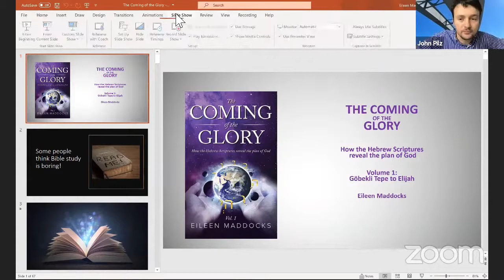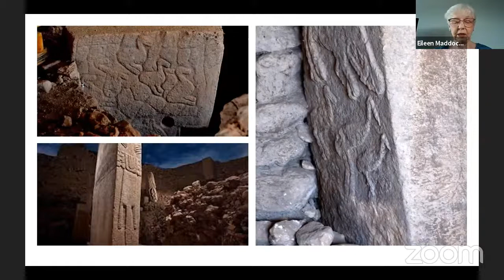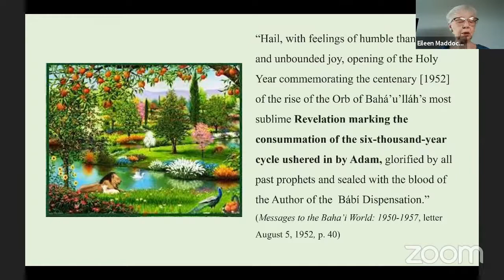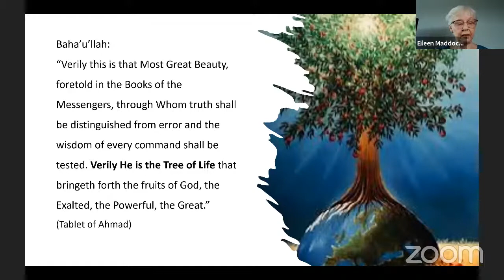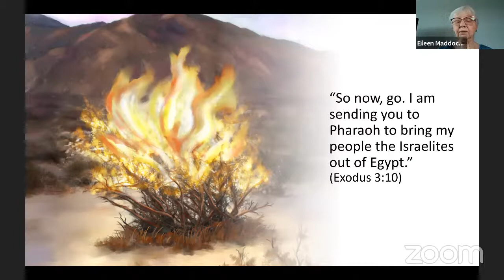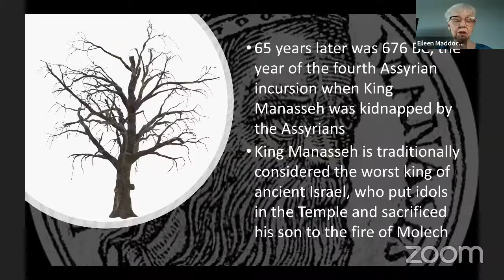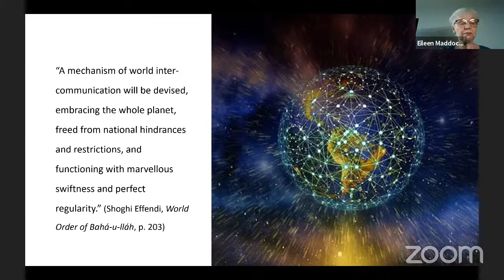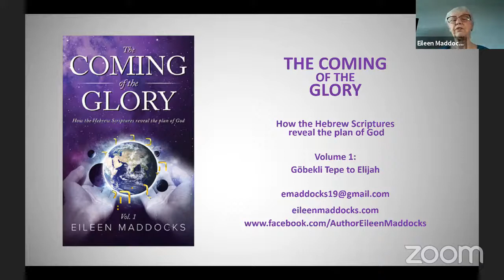The Coming of the Glory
Eileen Maddocks was inspired to write a trilogy, The Coming of the Glory: How the Hebrew Scriptures reveal the plan of God, because she could not find any study of the Hebrew prophets written in chronological order, within the context of Israelite history, and written from a Baha'i perspective. Volume 1 was published in 2020 by Something or Other Publishing. Volume 2 will be published by spring of 2022, and Volume 3 a year or two after that. Upon completion, this trilogy will have been a ten-year project.

The PowerPoint presentation for volume 1 has been overhauled and updated from the version she presented some time ago. To lay the foundation for monotheism and the Hebrew prophets, this program starts at the end of the last Ice Age with Göbekli Tepe in 9600 BC and then a Neolithic village. It explores the background to the famous biblical verse “What hath God wrought,” possibly the first prophecy in the Hebrew Bible, and its meaning for Baha'is. This program follows the missions of the Prophets Adam, Abraham, and Moses, and ends with remarkable prophecies of David, whom Abdu’l-Bahá referred to as a prophet alongside Isaiah, Jeremiah, and Ezekial. Because volume 1 is about 70,000 words, Eileen can only dip into a few fascinating topics in this 45-minute program. Her writing and presentations are designed to encourage readers to explore the Bible for themselves. Eileen’s cerebral lifestyle is balanced with a serious study of ballet and the reading thriller mysteries.

Because volume 1 is about 70,000 words, Eileen can only dip into a few fascinating topics in this 45-minute program. Her writing and presentations are designed to encourage readers to explore the Bible for themselves. Eileen’s cerebral lifestyle is balanced with a serious study of ballet and the reading thriller mysteries.

The Coming of the Gory: How the groundwork was laid for Bahá’u’lláh, from Göbekli Tepe to David. It starts with the divinely inspired, the Paleolithic temple site of Göbekli Tepe (9600 to 7000s BCE) and animism, then goes through the Neolithic phase with a tiered cosmos, to the Prophet Adam and Mesopotamia with its explosion of civilization of its spring/summer and the cults of the deities and the development of warfare as we know it during its fall/winter. Then the Prophet Abraham, and then the Prophet Moses and the Mosaic Code. Finishing with David, whom Bahá’u’lláh recognized as a prophet alongside Isaiah and Ezekiel, and his prophecy about Akka and the “strong city.”